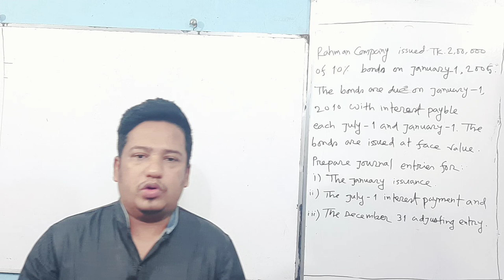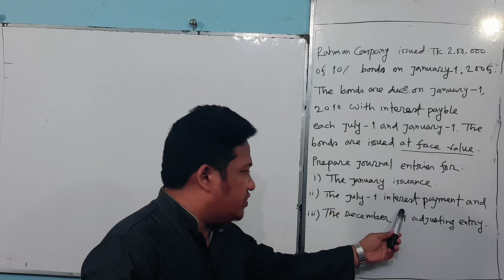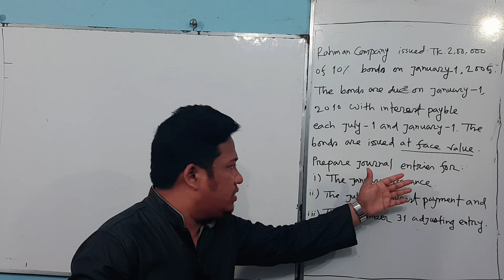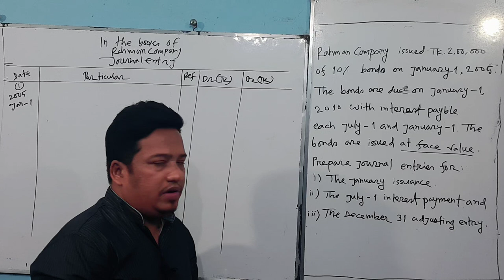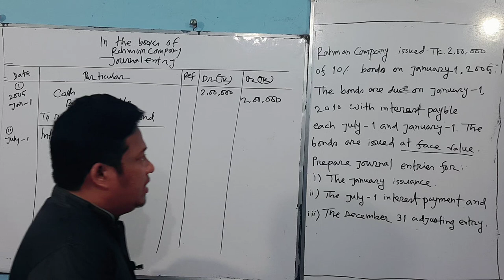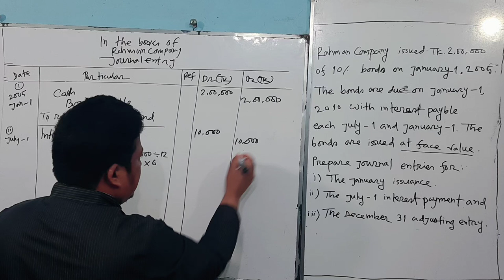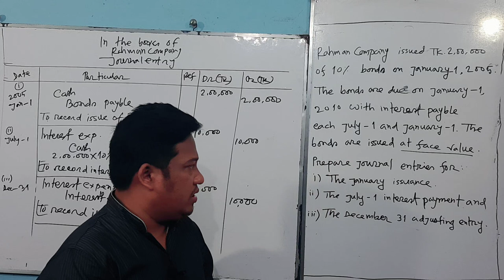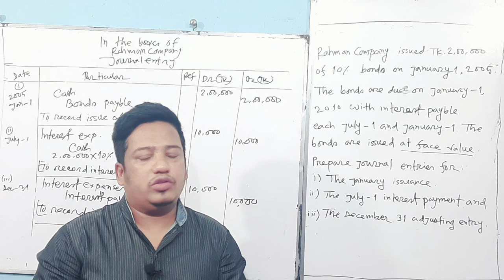BBA /BBS 2 NDY : Chapter 5: Suggestion 1:Accounting for long term liabilities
Prepare  journal entries  for: (i) The January issuance. (ii) The July -1 interest payment and (iii) The December  31 Adjusting  entry...